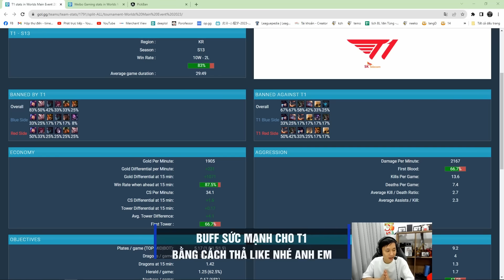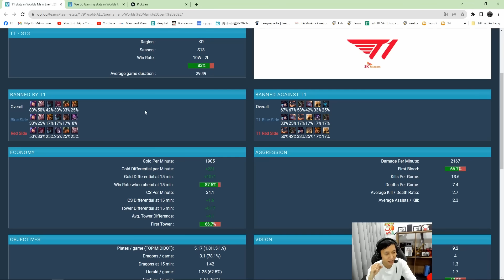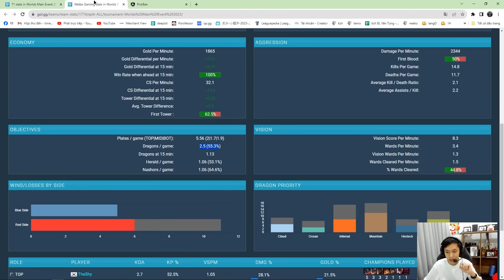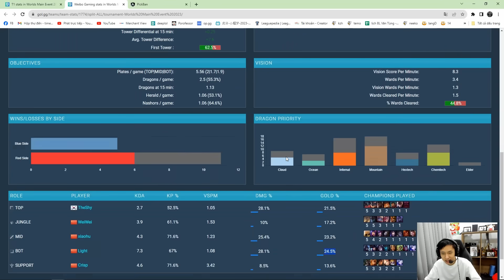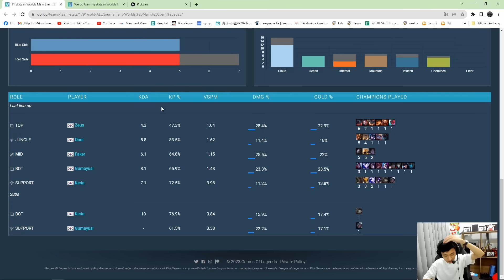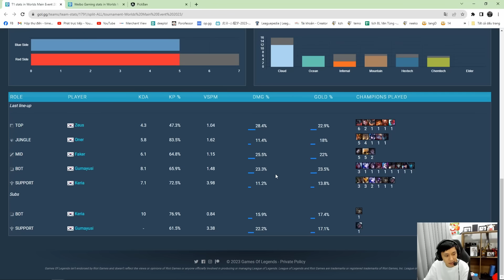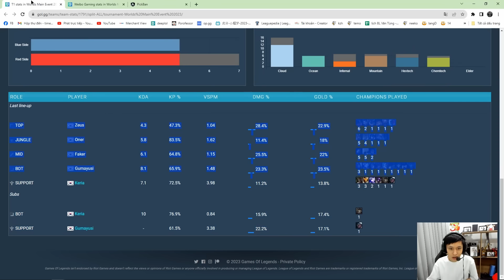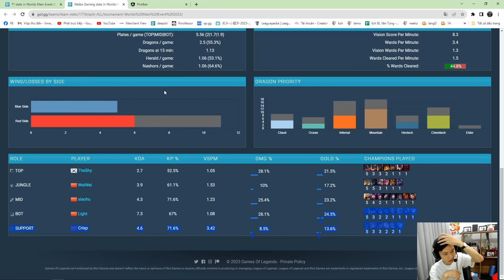NHẬN ĐỊNH T1 vs WBG: T1 ƠI, ĐỪNG ĐỂ WBG 2023 THÀNH DRX 2022 NHÉ !!! | CHUNG KẾT CKTG 2023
Chúc các bạn xem vui vẻ
► Lịch Live:
*22:30-23:30 hàng ngày trên Youtube
*23:30-02:00 hàng ngày tại: